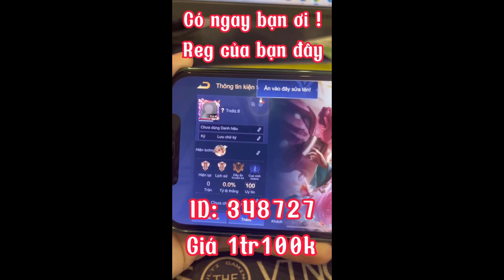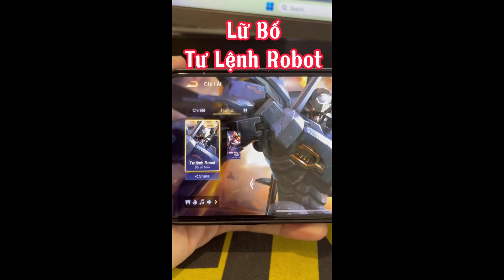PHIÊN BẢN MỚI: XÓA XỔ CƯỚP RỪNG Natalya và Fennik có ngại ?